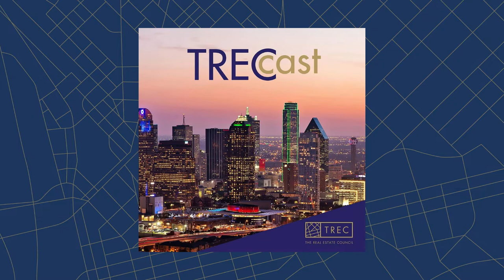Ray Hunt, Hunt Consolidated, Inc., | Legends of CRE | TRECcast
This video is a recording of our Legends of Commercial Real Estate podcast series with Ray Hunt, Executive Chairman of Hunt Consolidated, Inc.

Special thanks to the Dallas Business Journal for supporting TRECcast and sponsoring our Legends of Commercial Real Estate series.

Have an idea for a podcast episode, video, or guest?